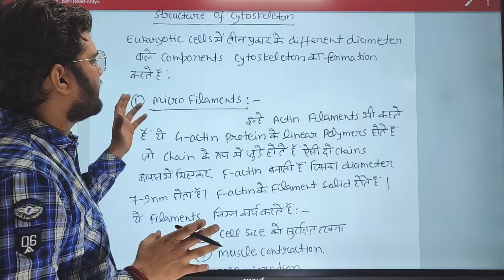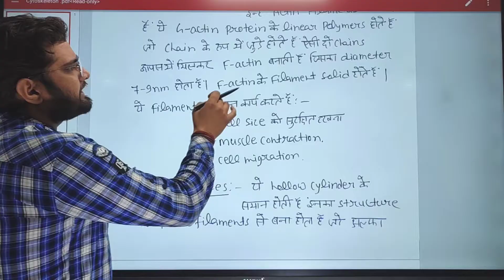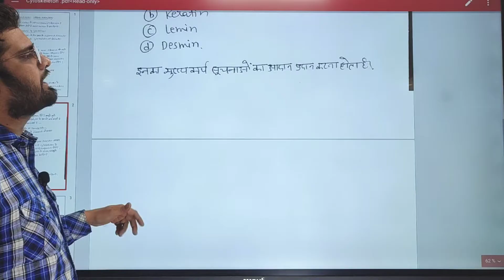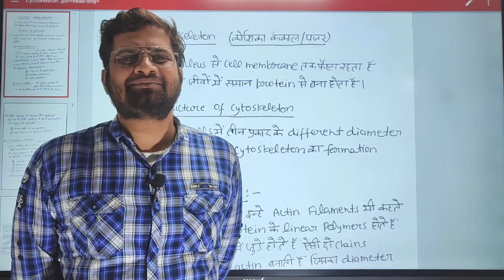Cytoskeleton bedkdian mjpru bsc1stsemester zoology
Cytoskeleton